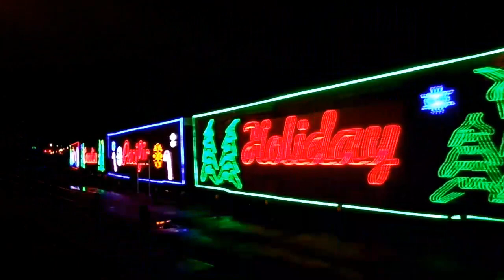Canadian Pacific Holiday Train 2015 South in Plattsburgh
11/28/2015 The Canadian Pacific Holiday Train made its trek South into the United States after playing some shows in Southern Quebec. Entering the U.S. at Rouses Pt. and traveling into Clinton County, Plattsburgh, NY was the first town it passed through on its deadhead journey South to Albany where it will then start its Northward performances.

A small group of railfans gathered after midnight to watch the move as it goes by. It was cool and rainy as opposed to last year when it was a near blizzard. Go figure!

Anyway this spectacular train is a real sight to behold.

On its journey South on the old D&H it had to meet an NS931 manifest freight and a CP253 manifest freight.

I have pictures up on the Champlain Valley Rail Snapshots Facebook too of it in Plattsburgh!